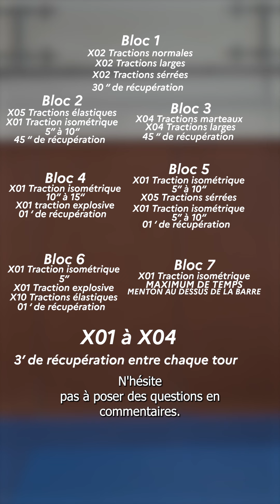Préparation sport avec les fusiliers marins : TRACTIONS 💪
Tu veux te préparer à intégrer la force maritime des fusiliers marins et commandos ?
➡ C'est ici que ça se passe pour un vrai programme conçu par et pour des fusiliers.

Aujourd'hui : tractions !

🏋️‍♂️ Et rendez-vous la semaine prochaine pour une nouvelle séance.

© Montage de Anael Le Dauphin et images de Jean Corbel / Marine nationale / Défense